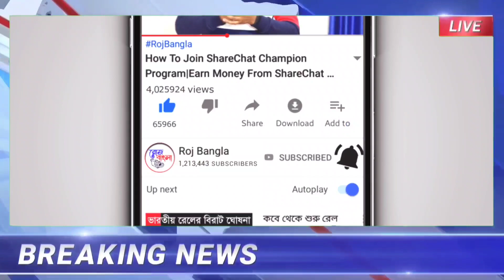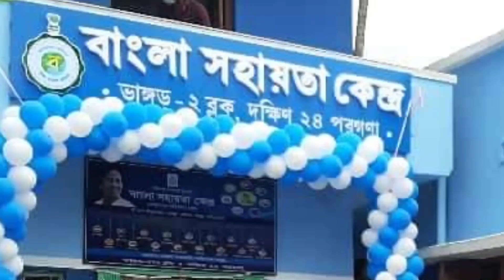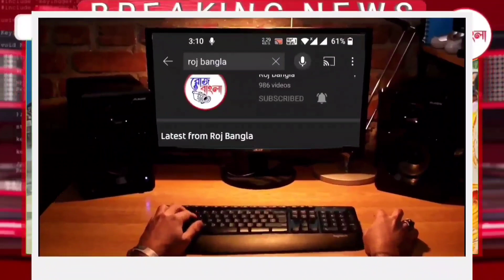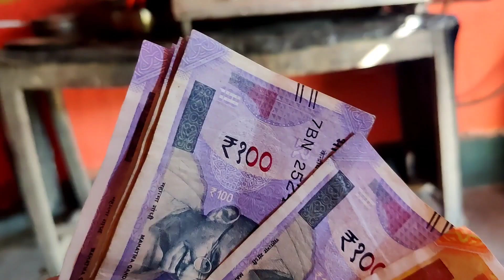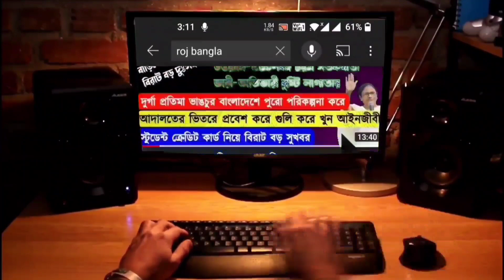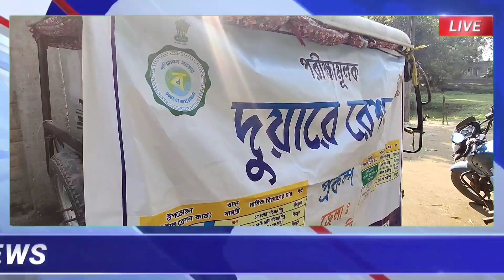আজকের ১০ টি তাজা খবর|দিনের সেরা খবর|Weather Report|Today Breaking News|Top10 News|Roj Bangla Khabar